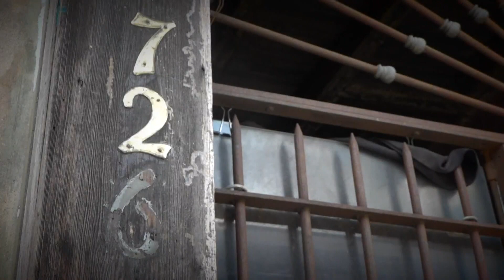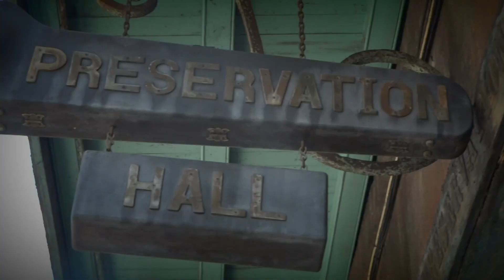Preservation Hall to reopen for live music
After more than a year away, a popular and iconic New Orleans music establishment will be reopening.